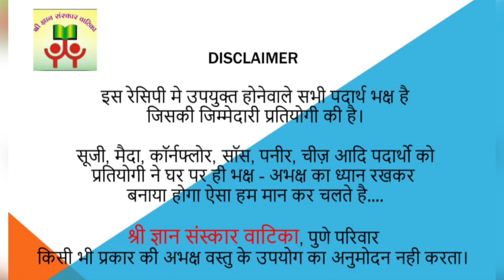Jain Master Chef Judges Round Finalist Number- SGSV: 159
Shree Gyan Sanskar Vatika Presents Jain Master Chef
 1. Welcome Drink -  Kaccha Aam Panha
               Challenge from Gunwati Lalwani

           2  Rice Appe Kachori
               Challenge No 1 from Shobha Indani Ji
               Dish made from Rice